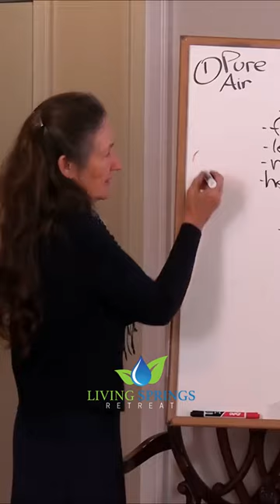What are the eight laws of health? Ep.18